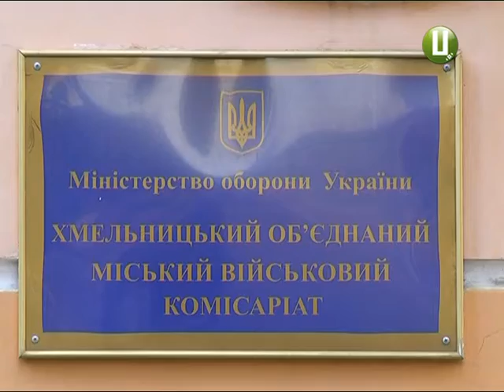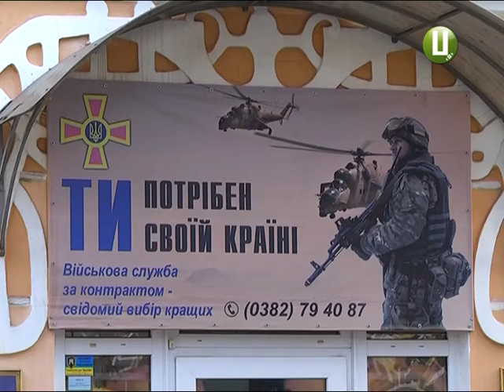"Закосив" від армії - потрапив до "чорного" реєстру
У Хмельницьку міському військкоматі відбулася перша відправка призовників. До лав Збройних Сил України відправили 10 юнаків. Загалом протягом осені в обласному центрі планують набрати 350 строковиків.